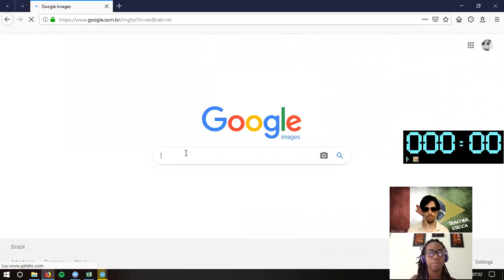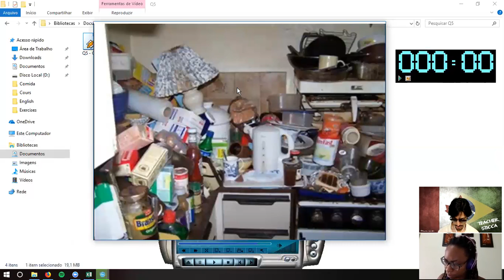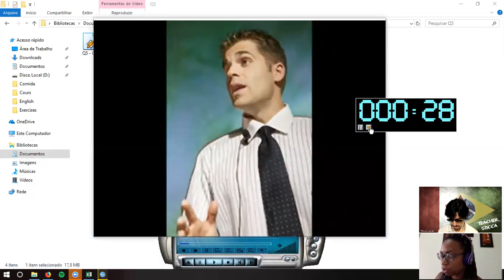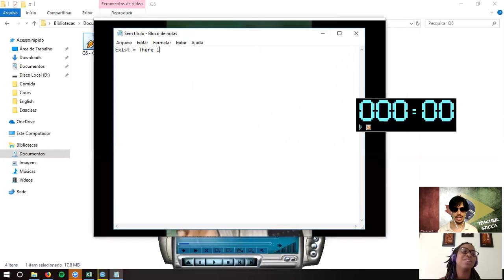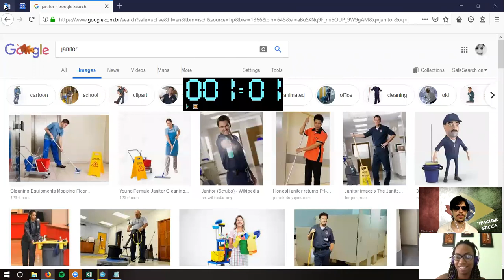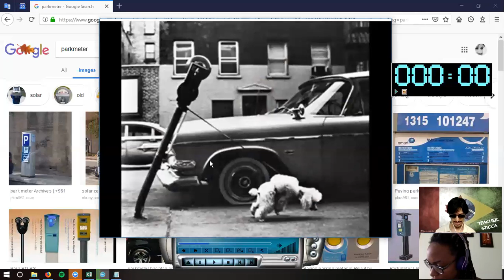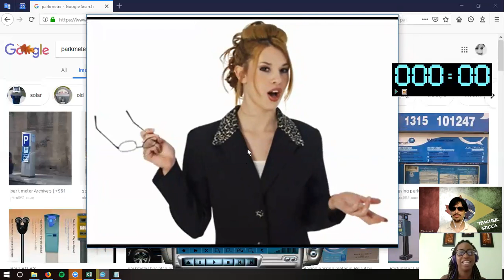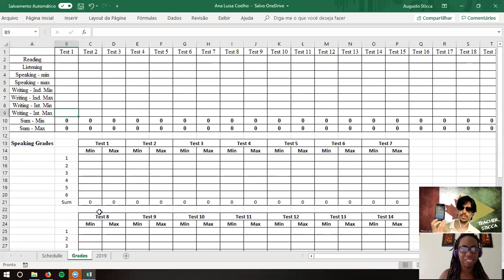Ana Luisa - Question 5 (20/03/2019)